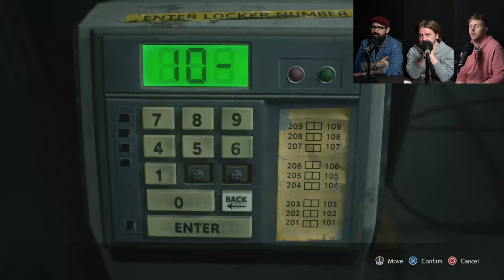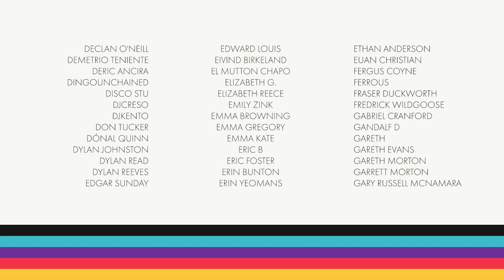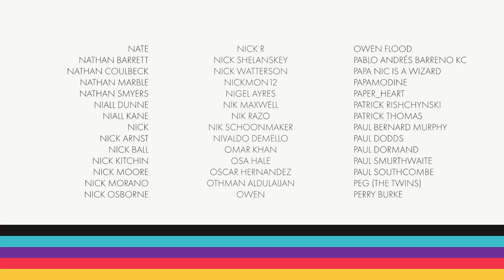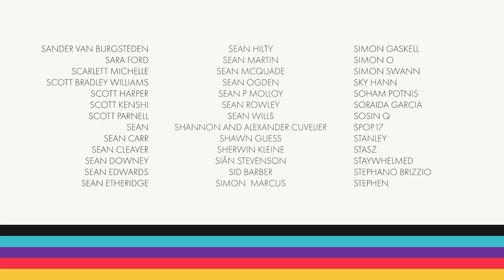Retry: Resident Evil 3 – Ep. 3: Back to RCPD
We get chased by a giant head (makes a change from the Nemesis), return to a familiar location, and find the Nemesis' latest form particularly challenge. Settle in for a big boss fight.

RKG Early Access patrons can watch the rest of the series RIGHT now.